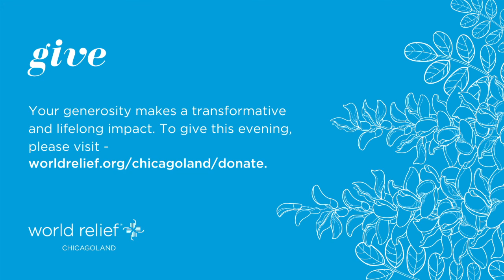Window to World Relief 2021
A conversation about Afghans arriving to Chicagoland and how together, we can come together to create communities of love and welcome.